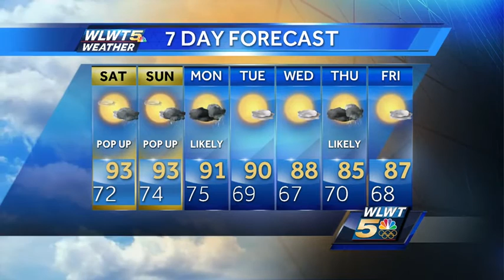Heat And Humidity Worsens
A heat advisory and excessive heat warning will continue through the weekend.